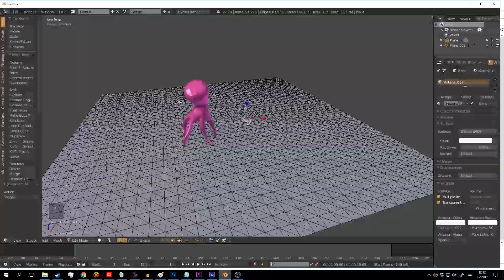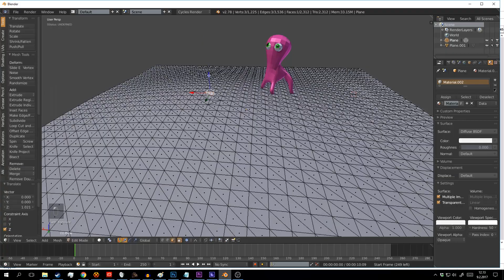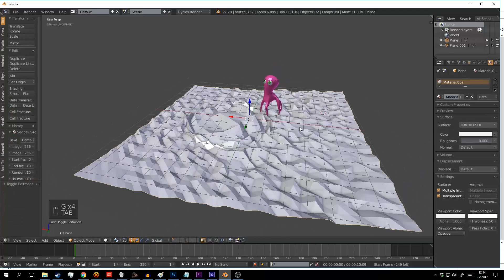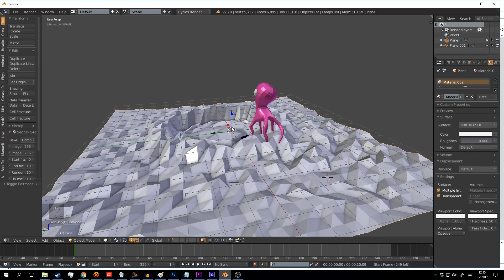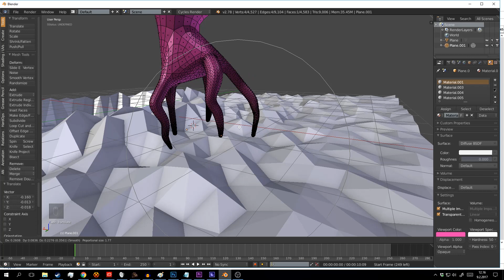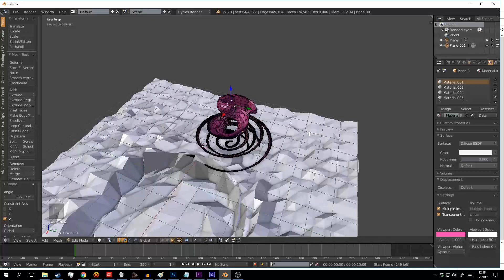Tip: Edit mesh with proportional editing in Blender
This is just a quick tip.